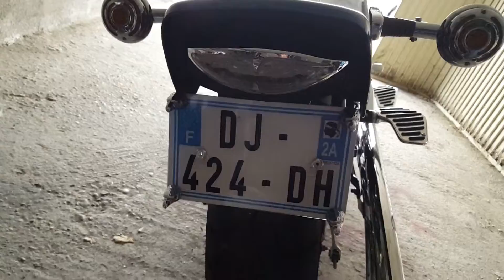Dragstar à moi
Petite vidéo de description de ma bécane